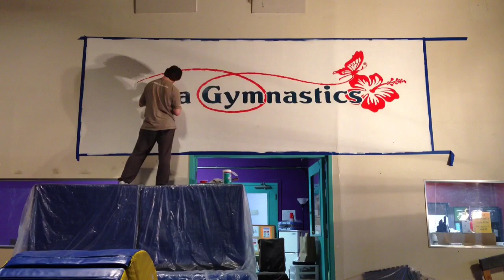Painting Ohana Gymnastics Logo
There I was... All nighter with my brushes at hand... Chugging along a super fun project.
VERY happy with the outcome -- albeit a quite sleep deprived.